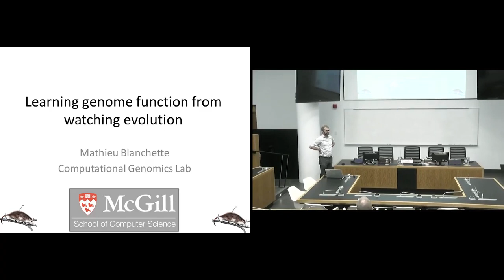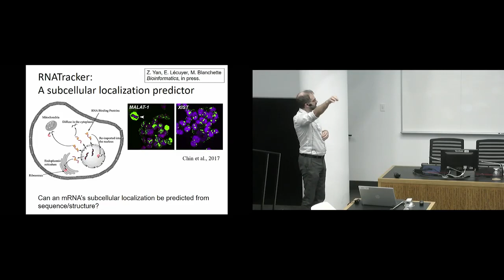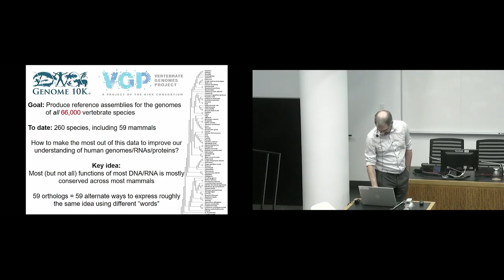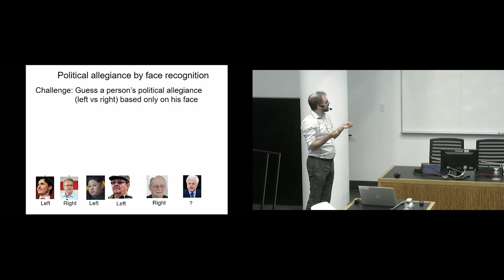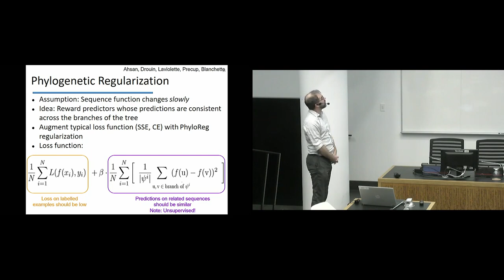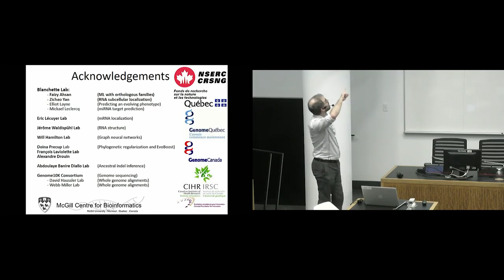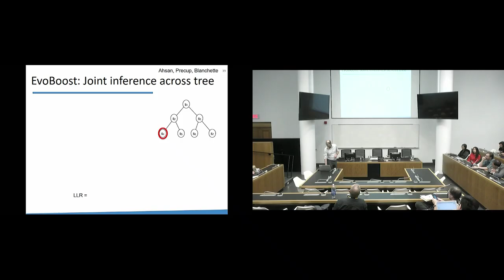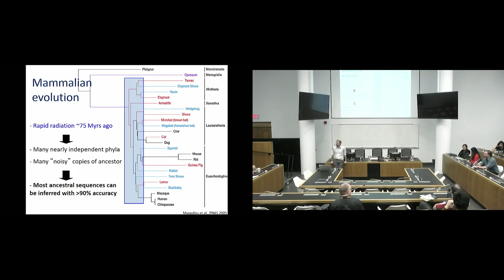Learning from watching genomes evolve - Mathieu Blanchette (McGill University)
Title: Learning from watching genomes evolve

Abstract: The genomes of more than one hundred vertebrate genomes are now largely sequenced. How can one make use of this massive amount of evolutionary information to better understand the origin and function of portions of the human genome? In this talk, I will first discuss how the genomes of ancestral mammalian species can be reconstructed with surprisingly high accuracy from the genomes of extant species. I will then present how inferred ancestral sequences can be used to improve the detection of ancient evolutionary events such as transposable element and pseudogene insertions that have shaped mammalian genomes. Finally, I will then introduce algorithmic and machine learning approaches that make use of inferred ancestral DNA sequences to improve the accuracy of transcription factor binding site and micro-RNA target site prediction.